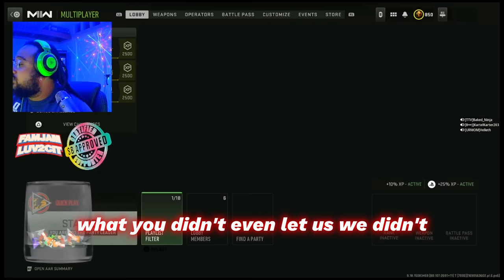Destroying Twitch Streamers in COD Search & Destroy (Both POVs)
Destroying Twitch Streamers in Search & Destroy (Both POVs)